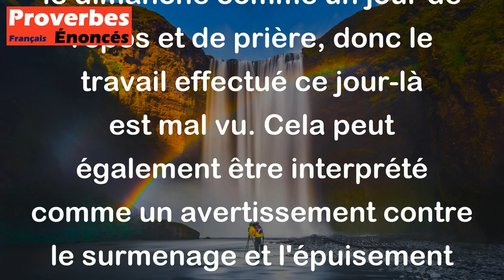Travail du dimanche, travail nul. - Proverbe Breton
Ce proverbe breton signifie que le travail effectué le dimanche est vain et sans valeur. Les Bretons ont traditionnellement considéré le dimanche comme un jour de repos et de prière, donc le travail effectué ce jour-là est mal vu. Cela peut également être interprété comme un avertissement contre le surmenage et l'épuisement professionnel en ne prenant pas de temps pour se reposer et prendre du recul.